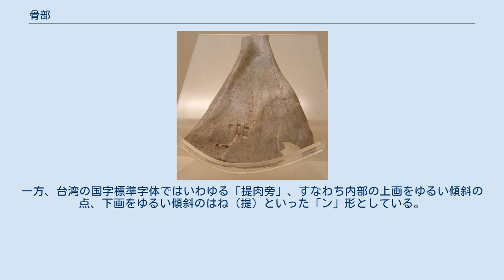骨部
骨部（こつぶ）は、漢字を部首により分類したグループの一つ。
 康熙字典214部首では188番目に置かれる（10画の2番目、亥集の2番目）。
 「骨」字は動物の肉を取り去った部分にある骨を意味する。
 その字形は骨を表す字に「肉」を加えた会意文字である。
その骨の象形は牛の肩胛骨とも、頸骨とも、頭蓋骨とも言われる。
また「骨」字は支えるものとして人の気概や風格を意味する。
 偏旁の意符としては骨格や身体に関することを示す。
このとき左側の偏の位置に置かれ、左右構造を構成する。
 骨部はこのような意符を構成要素に持つ漢字を収める。
 「骨」字の字体には地域により差異が見られる。
 まず上部については『康熙字典』・日本の新字体・台湾の国字標準字体・香港の常用字字形表は囲まれた中の折れを┏のような形で、右側に置くが、中国の新字形では「骨」のように┓を左側に置く（画数が1画少なくなる）。
 下部については肉月に従うので、康熙字典・日本・香港の標準字体では1画目の縦画が止めで、内部の2画が横画の「月」である。
一方、台湾の国字標準字体ではいわゆる「提肉旁」、すなわち内部の上画をゆるい傾斜の点、下画をゆるい傾斜のはね（提）といった「ン」形としている。
 骨